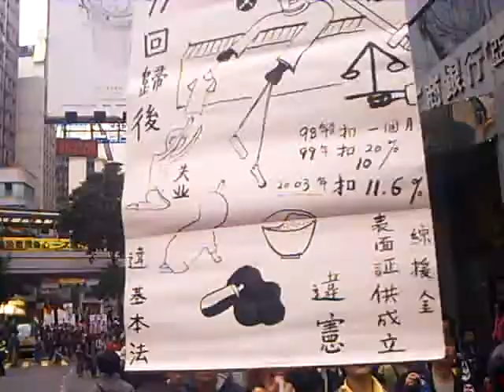元旦大遊行 18 - 皇后大道中中環中心對出情況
元旦大遊行 18 - 皇后大道中中環中心對出情況, 時間約4時